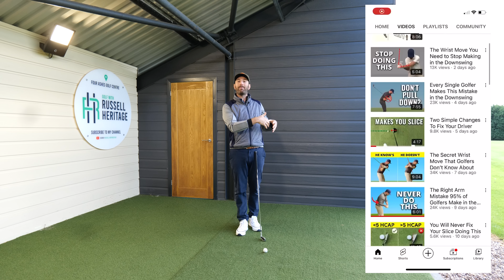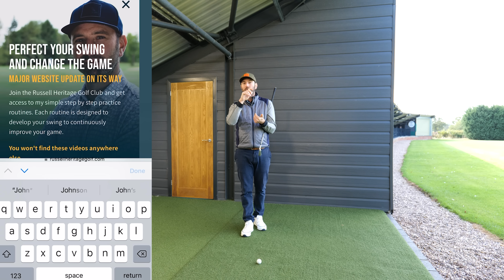This Was the Moment I Got Really Good at Golf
This video is all about the golf swing. I hope you find it useful.

Become a member to receive a monthly swing analysis and access to practice routines, my 5 fundamentals and many step by step guides visit